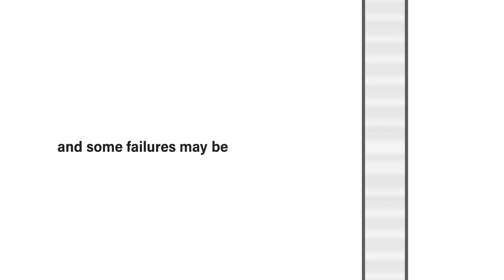Happy New Year 2023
It's the beginning of a new journey towards new dreams. Rise and shine with the dawn of a brand New Year and be the star of your story.